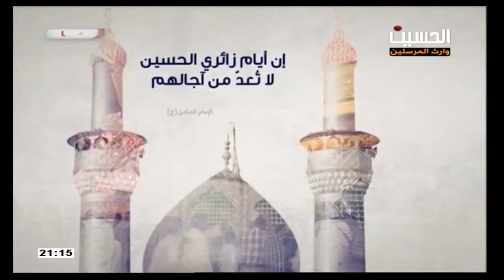لقاء مع سماحه السيد رشيد الحسيني على طريق السائرين الى الامام الحسين بين النجف وكربلاء